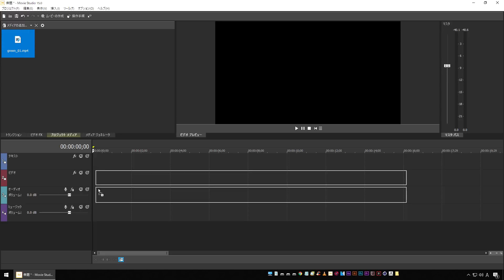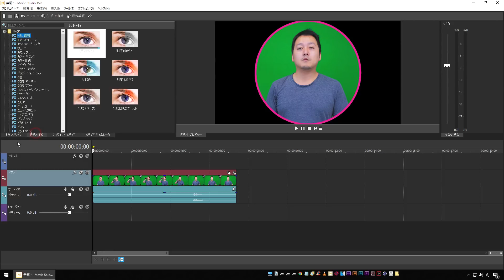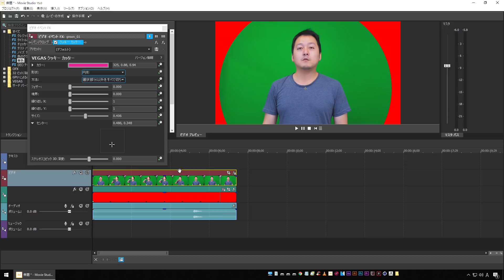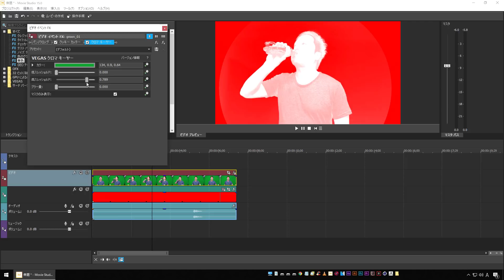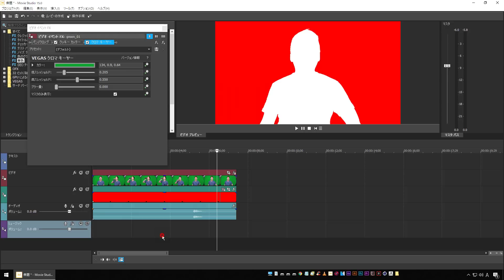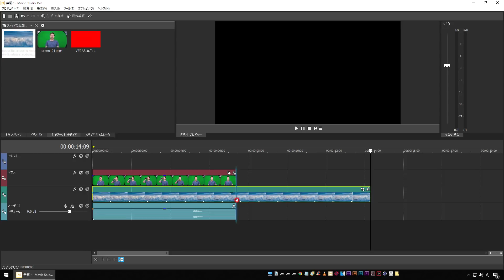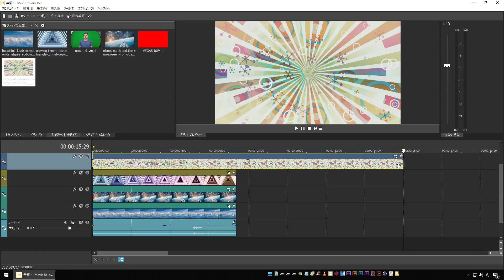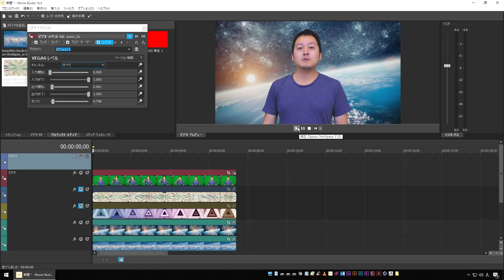【VEGAS Movie Studio】ブルーやグリーンバックを使ったクロマキー合成の作り方【インハウス動画制作】